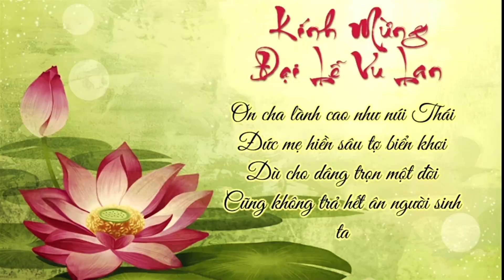Dai Le Vu Lan 2023 tai Chua Dieu Ngu Part 8